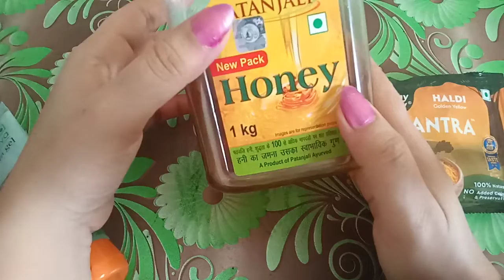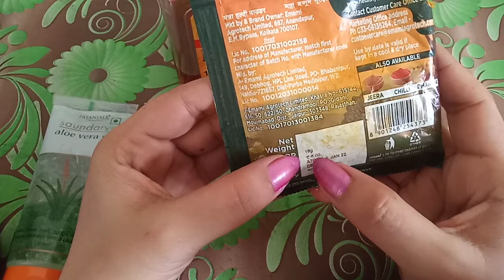7 September 2022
haldi powder, honey, aloevera jel